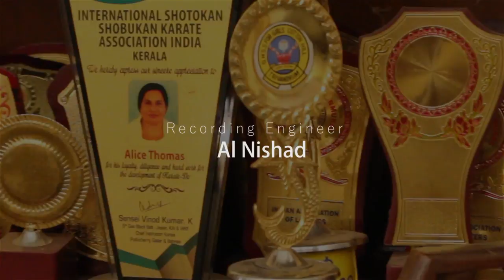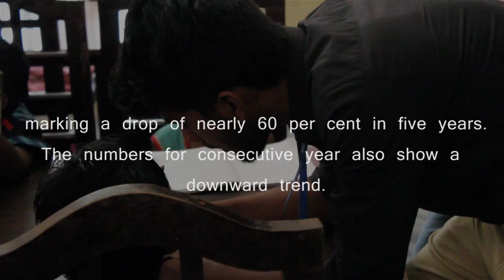Thaalolam - A lullaby | Siva Sai | Bhagya Suresh | Onam Song 2017 | Onam Music Video | HD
This onam, let us give the gift of giving. Presenting a song by the Kartavya Charitable Society. "Thaalolam" is a lullaby that captures the spirit of Onam and altruism demanding the festive season. Enjoy.

Music and Lyrics by Siva Sai
Singer - Bhagya Suresh
Music Produced by Jayasoorya SJ
Additional Arrangements by Al Nishad
Flute - Ananthapuri Ananthakrishnan
Recording Engineer - Al Nishad

Video Credits:

Directed by Aravind GS | Siva Sai
Cinematography - Aravind GS

An Initiative by Kartavya Charitable Society.